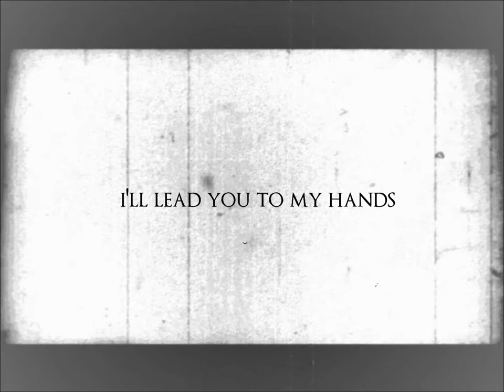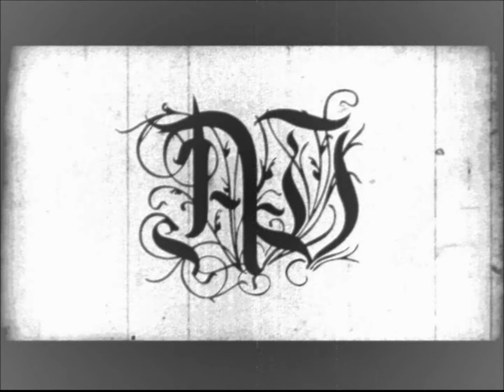APRIL WEEPS - Dream-Master